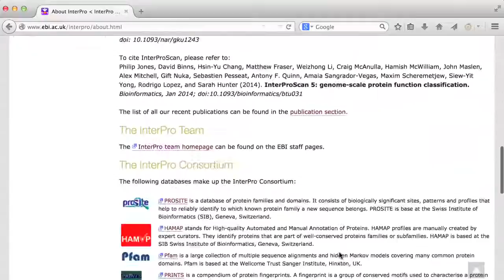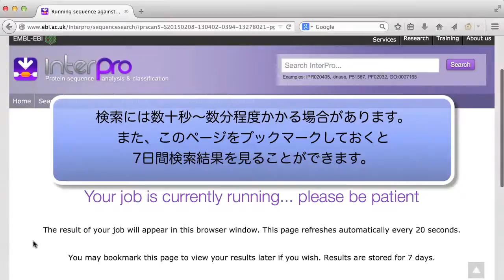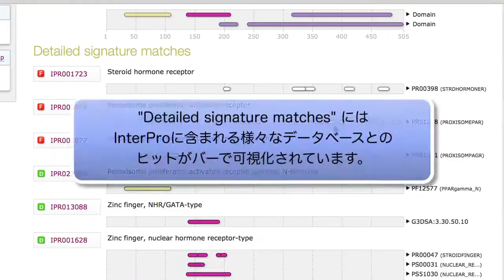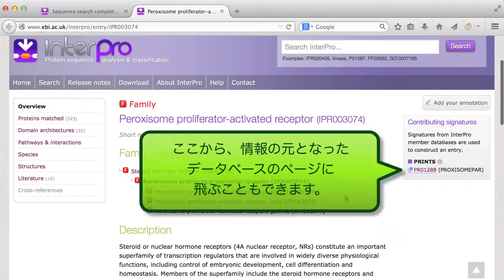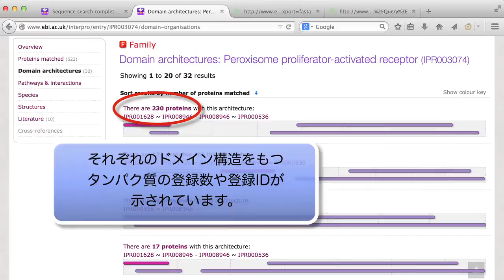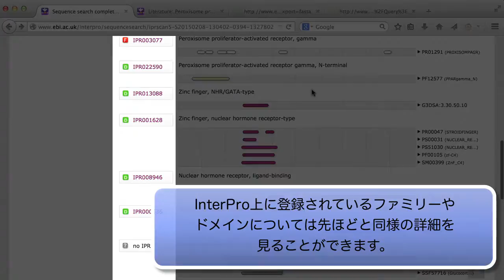InterProを使ってアミノ酸配列からタンパク質の機能を予測する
InterProはタンパク質のファミリー・ドメイン・モチーフに関するさまざまなデータベースを統合したEBI(European Bioinformatics Institute)のサービスです。この動画では、InterProの検索ツールであるInterProScanを用いています。ある一つのアミノ酸配列をInterProが統合している複数のデータベースにまとめて検索にかけ、問い合わせた配列にヒットしたタンパク質ファミリーやドメイン・リピート構造を効率的に推測することができます。

この動画では機能既知のタンパク質(ヒトの脂肪代謝関連遺伝子の一つであるPPARG)の配列を用いていますが、機能未知のタンパク質のアミノ酸配列を検索にかけることで、配列解析による機能アノテーションを簡単に行うことができます。

00:46 アミノ酸配列を入力する
01:30 検索結果の見方
02:48 検索結果として出てきた特徴について詳しく見る
03:42 同じ特徴を持つタンパク質のリストを得る